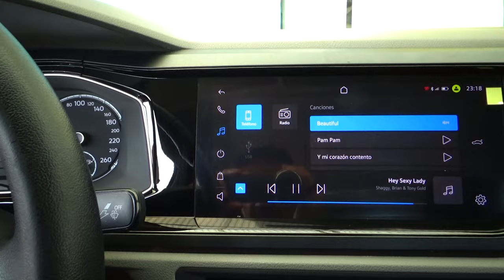Volkswagen / Virtus / 2022 - 23247